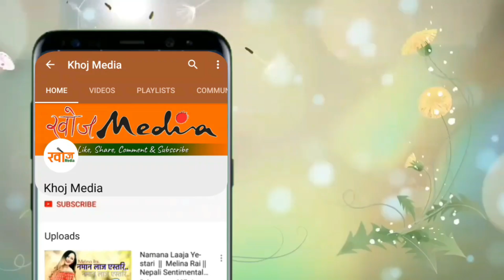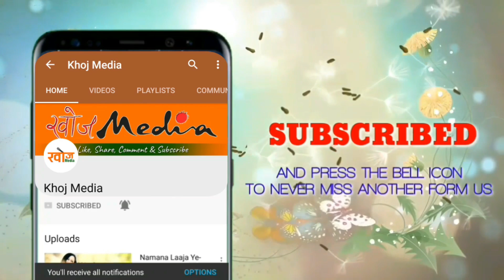सर्बसम्मत पुन: निर्बाचित अध्यक्ष वाइबा भन्नु हुन्छ ठोस निर्णय सहित आका छौ Sanjib Waiba | Khoj Media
सर्बसम्मत पुन: निर्बाचित अध्यक्ष वाइबा भन्नु हुन्छ ठोस  निर्णय सहित आका छौ नेपाल तामाङ कलाकार संघ
Khoj Entertainment Media Channel was established on April, 2019. We have primarily started this channel by providing content like Interviews,Talk Show, Reading News, Documentary, Short public awareness videos, Funny video, Technology tips, Live Performance Program etc. We would like to invite you to bring your content to us so that you will get optimum outcome through it. The main theme of our channel is to surprise the world with the hidden wonders one barely knows about .Thank you
Khoj Media Entertainment and Media Pvt.Ltd.